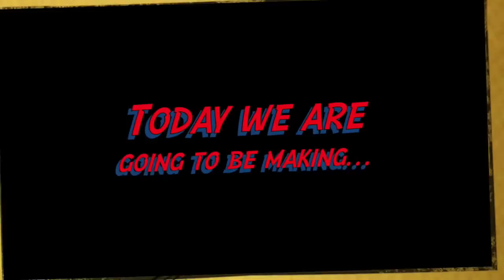Paper Shield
In this video, I will show you how to make a paper shield with paper.